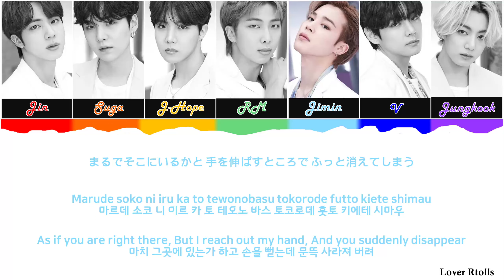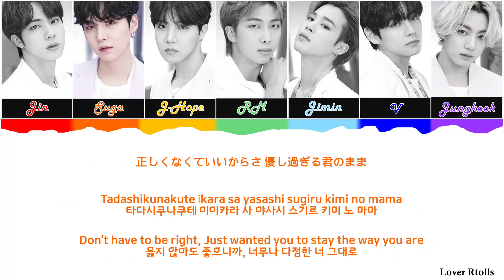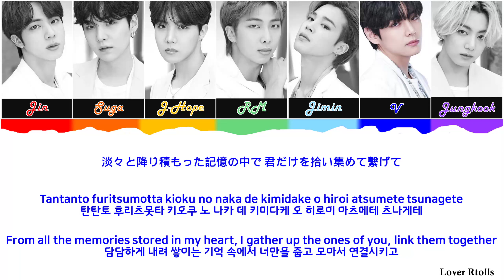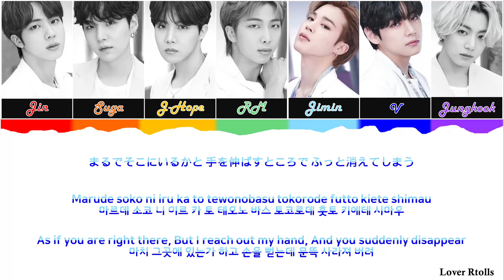BTS(방탄소년단) - Film out Lyrics [일본어가사_한국어발음_한국어번역] [Color Coded_Kan_Rom_Eng]